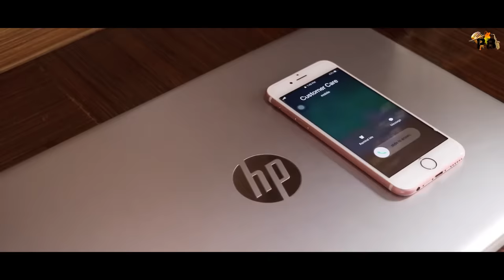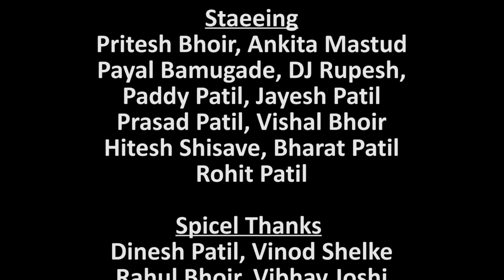"Mala Aathvan Tuzi Yete G (To Dis Gela 2)" a breakup song by Pritesh Bhoir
Publisher:- Pritesh Bhoir Music

Singer:- Pritesh Bhoir

Lyricist:- Sanjivan Lahane

Music Composer:- Paddy Patil & Sanjivan Lahane

Keybordist:- Vaibhav Gholap

Recordist:- Paddy Patil
(Sai Music Recording Studio, Derawali)

Sound Mixing:- Mukesh Palande
(Mukesh Music Recording Studio, Kamothe)

Video Direction:- Kalpesh Damade (KD)

Camera & Edit:- Kalpesh Damade (KD),  Sam Gharat, Jayesh Thakur

Special Thanks:- Dinesh Patil, Vinod Shelke, Rahul Bhoir, Vaibhav Joshi, Nitesh Parange

Thanks:- Jayesh Bhoir, Swapnil Kadu, Hitesh Kadu, Sachin Paradeshi, Shiva Mhatre, Kalpesh Bhopi, Satish Thombre, Anurag Kamble,  Karan Narangikar